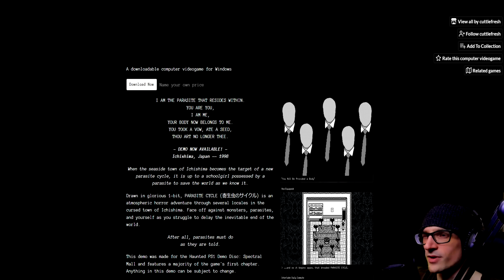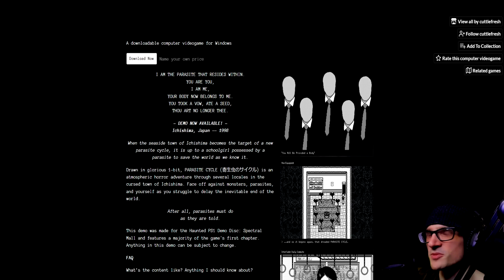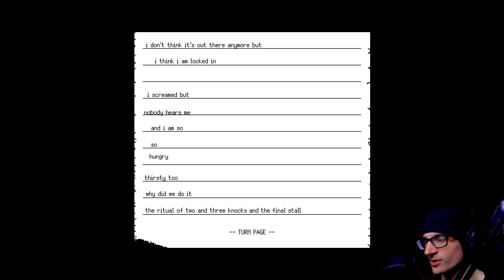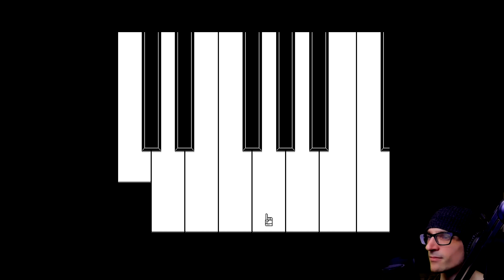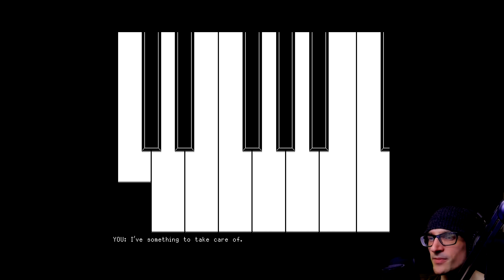Parasyte The Maxim Inspired? You Are a Parasite | PARASITE CYCLE (Demo)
Parasyte The Maxim Inspired? You Are a Parasite | PARASITE CYCLE (Demo) - Drawn in glorious 1-bit, PARASITE CYCLE (寄生虫のサイクル) is an atmospheric horror adventure through several locales in the cursed town of Ichishima. Face off against monsters, parasites, and yourself as you struggle to delay the inevitable end of the world.